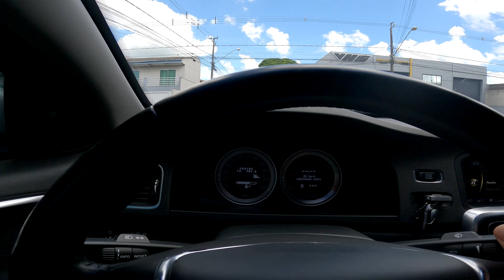#9 LEVAMOS A RURAL PRA COLOCAR O ESCAPAMENTO!